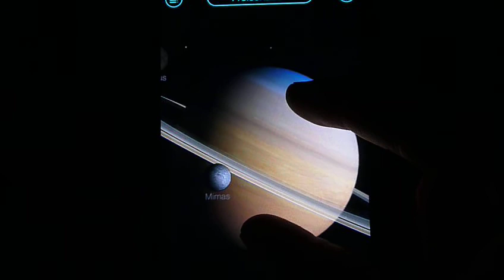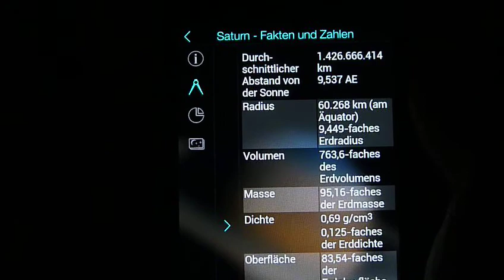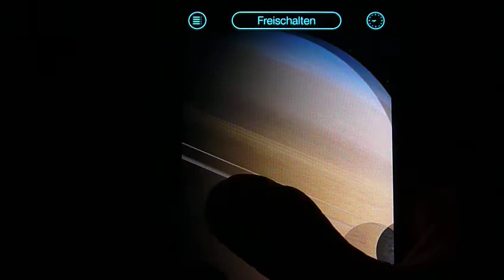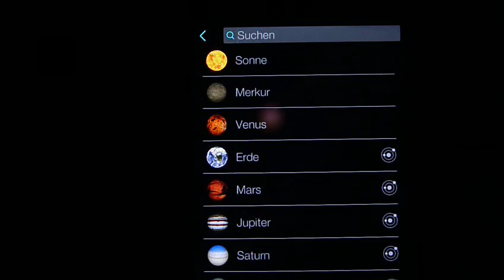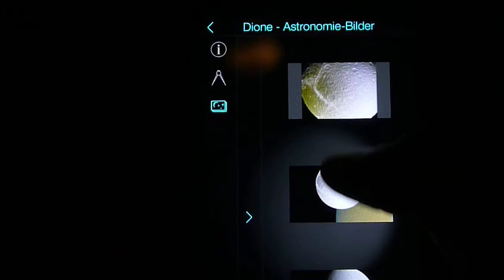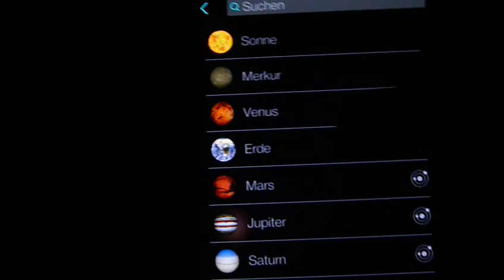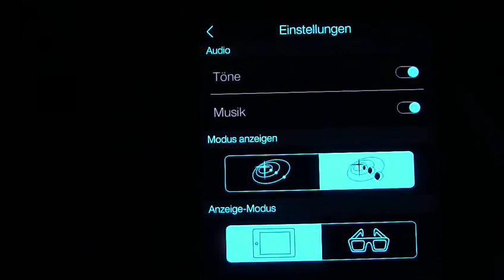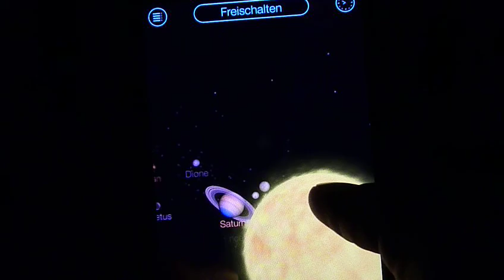Solar Walk APP Review-Das Sonnensystem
In der freien Version ist leider nicht soviel zu sehen hier lohnt es sich wohl doch einmal die Vollversion zu kaufen das ist kein rausgeschmissenes Geld.